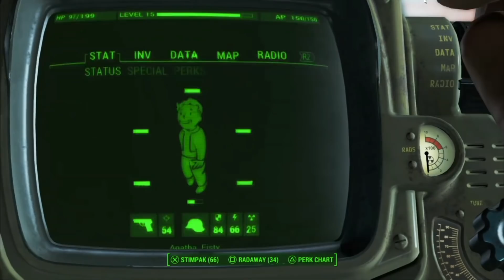Find the Courser [Fallout 4 Let's Play] || Agatha Fisty 12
To gain access to The Institute, Fisty must first track down a courser and remove a part of his brain.